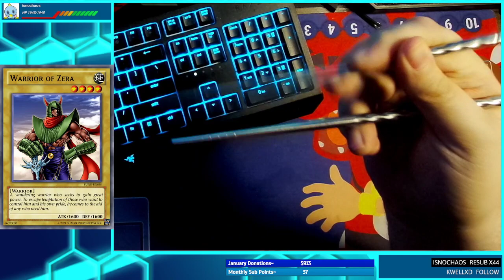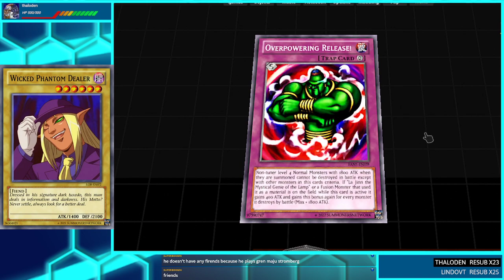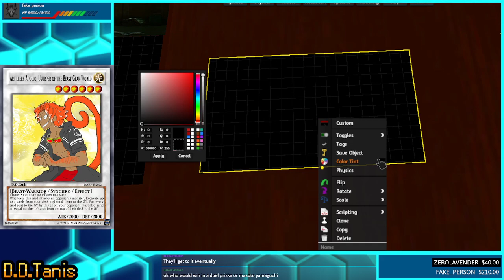Yu-Gi-Oh! 5Darps:(Underground) Session 16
We have a ton of places to find us for laughs and merch and more!!

Like the Maps? Here are the wonderful peeps who made them~

The rp streams are live on Twitch!